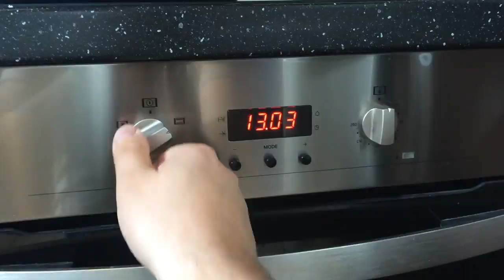Экспериментальный стейк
Смотрите, что бы не повторять моих ошибок.
Отрицательный опыт - тоже опыт!